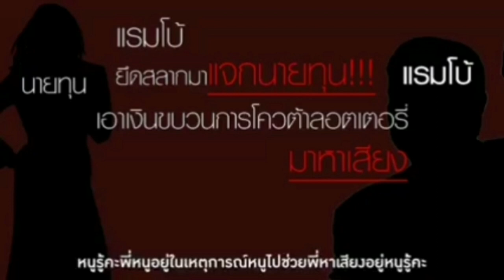ขอเอาส้นธีน ฟาดหน้าหน่อย แรมโบ้อีสาน ลั่น ถูกใส่ร้ายคลิปเสียงหยอกบ้อกันเล่น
เครดิต ป๋องแป๋ง หมาแมว
“แรมโบ้ ยันถูกใส่ร้าย! ดิสเครดิต”

“แรมโบ้” เตรียมแจ้งความดำเนินคดีเพิ่มเติม!!
คนอัดคลิป และนำไปเผยแพร่พรุ่งนี้ที่ สน.ดุสิต พร้อมเปิดโปงขบวนการใส่ร้าย บิดเบือน เพื่อทำลายความน่าเชื่อถือ ขณะที่ “จุรีพร” ยืนยันว่าการพูดคุยในคลิปเป็นการหยอกล้อกัน จึงแสดงความบริสุทธ์ใจมาขอโทษแรมโบ้

คืบหน้า หลัง “ทนายษิทรา เบี้ยบังเกิด” ษิทรา เบี้ยบังเกิด เลขาธิการมูลนิธิทีมงานทนายประชาชนฯ เผยคลิปเสียงคล้าย “แรมโบ้ นายเสกสกล อัตถาวงศ์” ผู้ช่วยรัฐมนตรีประจำนายกรัฐมนตรี หารือกับนักการเมืองหญิงพรรคเดียวกันเนื้อหาเกี่ยวกับการใช้โควตาลอตเตอรี่ของสลากกินแบ่งในการช่วยหาเสียง!

ล่าสุด นายเสกสกล เปิดเผยว่าตนเองไปแจ้งความลงบันทึกประจำวันที่ สน. ดุสิต เอาผิดผู้ที่อัดคลิป และนำไปเผยแพร่ผ่านโซเชียลมีเดียแล้ว

ขณะที่ “นางจุรีพร สินธุไพร” ซึ่งเป็น ข้าราชการการเมืองประจำสำนักเลขาธิการนายกรัฐมนตรี ยืนยันว่าการพูดคุยในคลิปเป็นการหยอกล้อกันในเรื่องของการยืมเงิน!!

ซึ่งเป็นเรื่องปกติระหว่างตัวเองและ “นายเสกสกล”
ที่จะแซวกัน!! ซึ่งระหว่างพูดคุยมีการเปิดโฟนจึงทำให้มีคนแอบอัดคลิปไปเผยแพร่ และทราบแล้วว่าเป็นใคร ยืนยันว่าไม่เกี่ยวกับเรื่องโควต้า สลากกินแบ่งรัฐบาล เพียงแค่หยอกล้อเพราะเห็นว่านายเสกสกลเดินหน้าแก้ปัญหาเรื่องหวยแพงพร้อมขอโทษที่ทำให้นายเสกสกล เดือดร้อนยืนยันไม่มีเจตนาทำร้าย ไม่ได้ตั้งใจ

ส่วน “เสกสกล” ยืนยันว่าคบกับจุรีพรมาร่วม 20 ปี หยอกล้อกันเล่นเหมือนพี่น้องเสมอ จึงเชื่อว่ามีคนมาแอบอัดคลิป ซึ่งข้อมูลจะแถลงข่าวให้สื่อมวลชนทราบ และยืนยัน ว่า ไม่มีผลประโยชน์แอบแฝงใดๆทั้งสิ้น เพราะส่วนตัวไม่มีอำนาจในการจัดโควต้าสลากให้ใครทั้งสิ้น มีแต่เป้าหมายรับบัญชาตามคำสั่งนายกฯให้แก้ไขปัญหาสลากแพงเกินราคา ที่ทำให้ประชาชนเดือดร้อน ให้อยู่ในราคาไม่เกิน80 บาทตามที่กฎหมายกำหนดให้ได้

โดยรายละเอียดข้อเท็จจริง นายเสกสกลฯ จะนัดสื่อมวลชนแถลงข่าว ที่สน.ดุสิต ในเวลา 10.30 น.